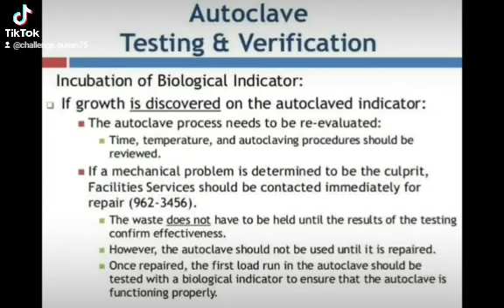How to test your Autoclave?